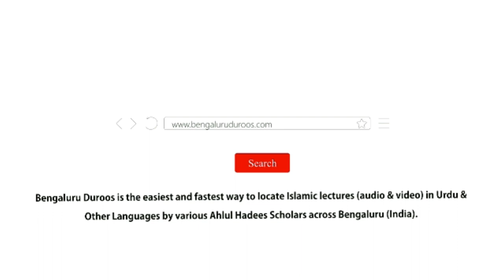7. Siyasi Inhiraaf | Shaykh Abu Zaid Zameer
Topic: Siyasi Inhiraaf

٠٠٠٠٠٠٠٠٠٠٠٠٠٠٠٠٠٠٠٠٠٠٠٠٠٠٠٠٠٠٠٠٠٠٠٠٠٠٠٠